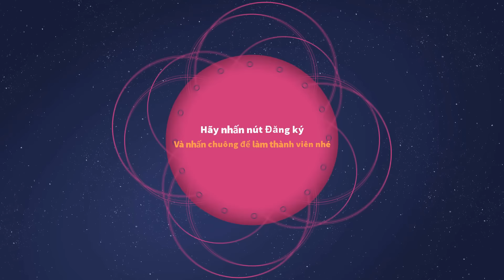THỬ THÁCH LÀM BÁC SĨ KHÁM ĐỘNG VẬT ZOO DOCTOR